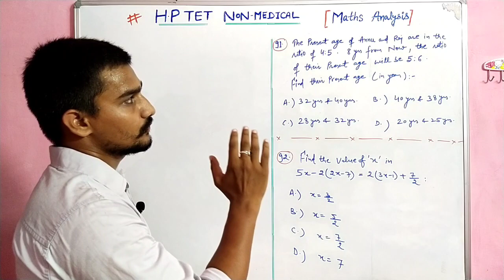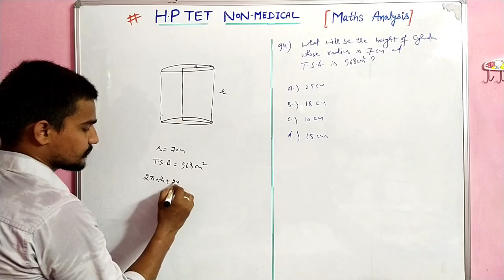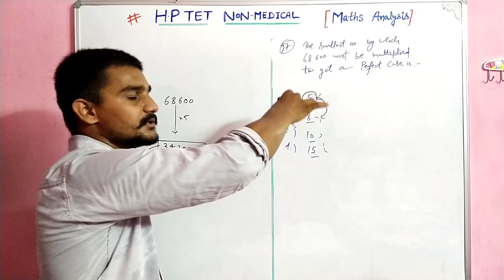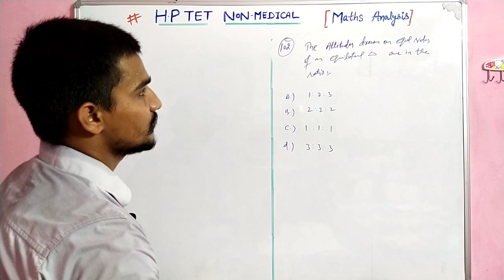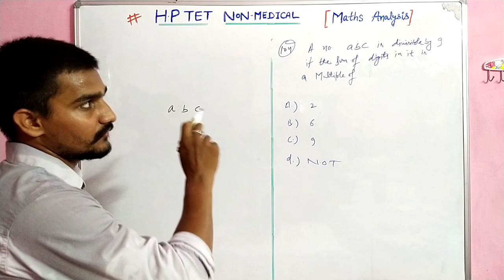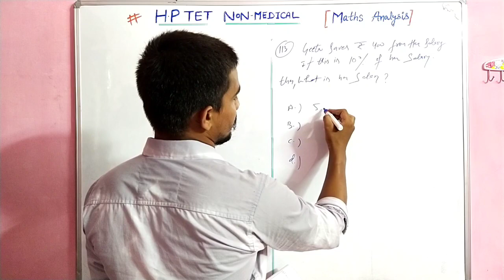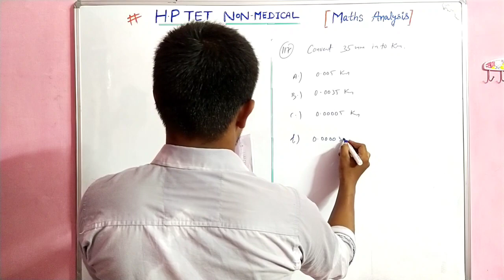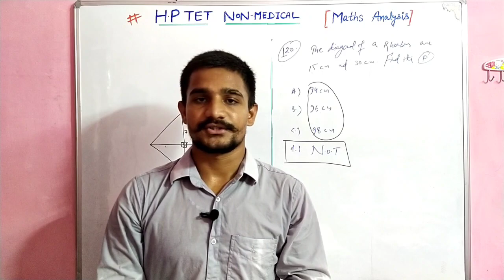||HP TET Non Medical 2021 Maths Solved Question Paper|| held on:10-07-21👍👍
HP TET Non Medical 2021 Solved Question Paper Maths//held on:10-07-21

          Thanks 😊